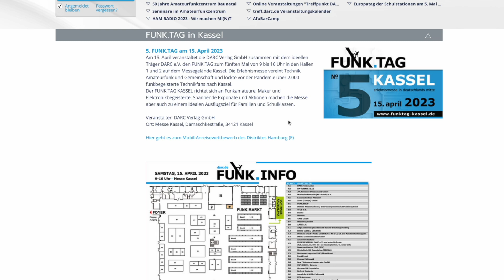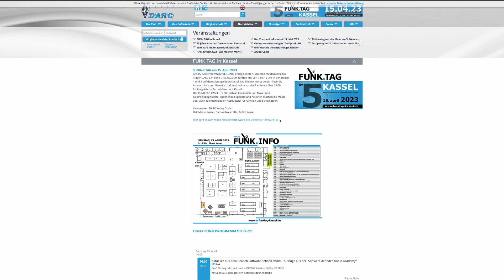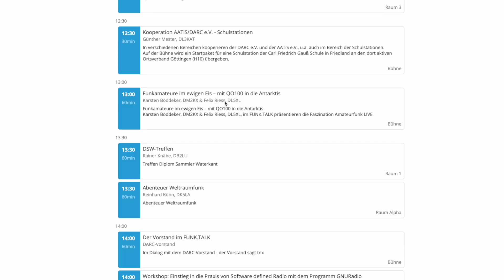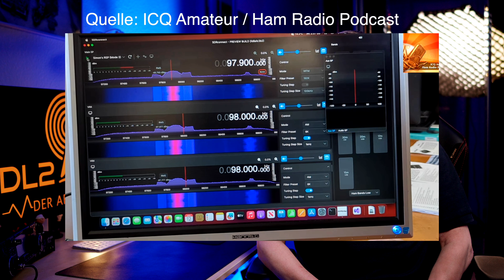Amateurfunk News April 2023 - ESA Sonde zum Jupiter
Amateurfunk News - April 2023

Hier wieder eine aktuelle Ausgabe der Amateurfunk News.

Heute geht es um folgende Themen:

00:00 - Intro
01:29 - Funktag Kassel
04:15 - ibFD e.V.
05:33 - DX News TX5S
06:21 - Video St. Brandon
07:07 - SDRConnect
08:55 - IC-9700 Firmware
09:59 - ESA Sonde zum Jupiter
11:26 - Outro

Messgeräte für den Amateurfunk

* Der NanoVNA-F
* RF Demo Kit
* Der kleinere NanoVNA
* TinySA Spectrum Analyzer
* Mein Osziloskop
* Digital Multimeter

Mein Kamera und Licht Setup

* Meine Kamera
* Meine 2. Kamera
* Meine 3. Kamera
* Das Objektiv
* Das Licht

Lehrbücher Amateurfunk:
* Amateurfunk Lehrgang Technik Klasse A
* Amateurfunk Lehrgang Technik Klasse E
* Amateurfunk-Lehrgang: Betriebstechnik und Vorschriften

Bücher zum Thema Amateurfunkgeräte:
*The Radio Today guide to the Icom IC-7300
*The Radio Today guide to the Icom IC-705
*The Radio Today guide to the Icom IC-9700
*The Radio Today guide to the Icom IC-7610

Links.